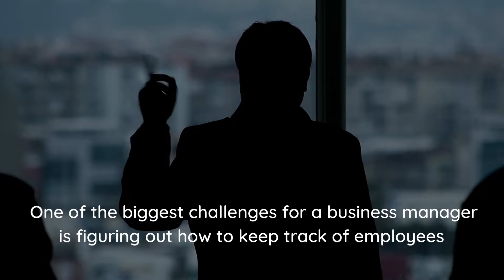Does Time Tracking Software Boost the Efficiency of Your Team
how time tracking software can help a business owner improve the efficiency of their team and how to select the right time tracking software to meet their needs.